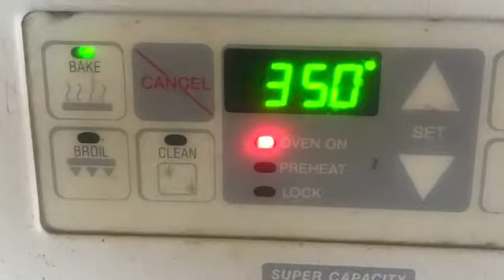Double Batch Pumpkin bar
I enjoyed make this bars with my family.
this bar easy to make.